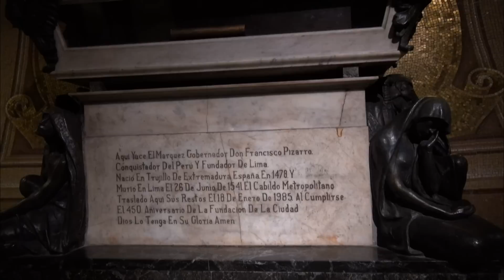KBS 특집 안데스 8,000km 2부 - 잉카, 태양의 땅 (2014.03.15 방송)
안데스, 해발 6,000m를 넘는 고봉이 50여 개가 이어진 길이 8,000km의 세계에서 가장 긴 산맥. 남아메리카대륙의 베네수엘라, 콜롬비아, 페루, 볼리비아, 에콰도르, 칠레, 아르헨티나에 걸쳐 이어진다. 태양이 이글거리는 적도부터 빙하가 무너지는 파타고니아까지, 안데스산맥을 한국을 대표하는 산악인 엄홍길 대장이 걷는다.

 KBS 특집-안데스 8,000km
(1부) 적도, 생명의 땅
(2부) 잉카, 태양의 땅
(3부) 파타고니아, 바람의 땅